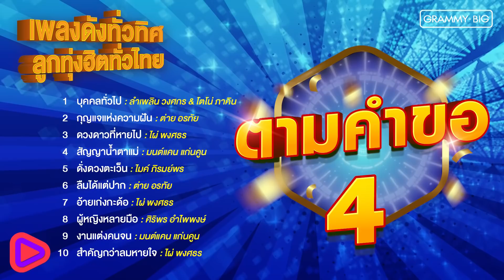เพลงดังทั่วทิศ ลูกทุ่งฮิตทั่วไทย ตามคำขอ 4 | บุคคลทั่วไป , กุญแจแห่งความฝัน , ดั่งดวงตะเว็น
00:00 บุคคลทั่วไป - ลำเพลิน วงศกร & โตโน่ ภาคิน
04:31 กุญแจแห่งความฝัน - ต่าย อรทัย
08:33 ดวงดาวที่หายไป - ไผ่ พงศธร
12:56 สัญญาน้ำตาแม่ - มนต์แคน แก่นคูน
17:09 ดั่งดวงตะเว็น - ไมค์ ภิรมย์พร
21:51 ลืมได้แต่ปาก - ต่าย อรทัย
26:28 อ้ายเก่งกะด้อ - ไผ่ พงศธร
31:20 ผู้หญิงหลายมือ - ศิริพร อำไพพงษ์
36:12 งานแต่งคนจน - มนต์แคน แก่นคูน
40:00 สำคัญกว่าลมหายใจ - ไผ่ พงศธร